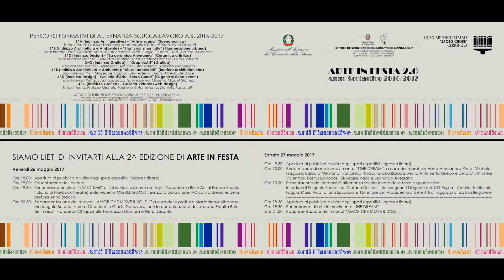Parte Arte In Festa 2.0 a Cerignola 26.5.2017